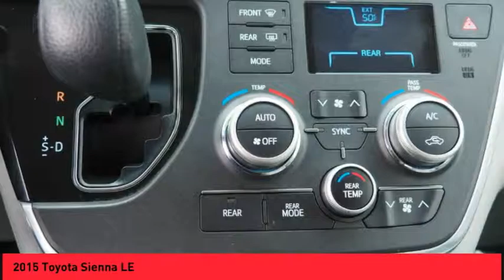2015 Toyota Sienna Raynham MA 48166A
2015 Toyota Sienna LE

1154 New State Highway Rte 44

2015 Toyota Sienna LE Shoreline Blue Pearl USB Port, MP3- USB / I-Pod Ready, Hands Free Calling, Back Up Camera, Bluetooth for Phone and Audio Streaming.CARFAX One-Owner.ROUTE 44 TOYOTA CERTIFIED. Clean CARFAX. Awards:  * 2015 KBB.com 15 Best Family Cars   * 2015 KBB.com Best Resale Value Awards